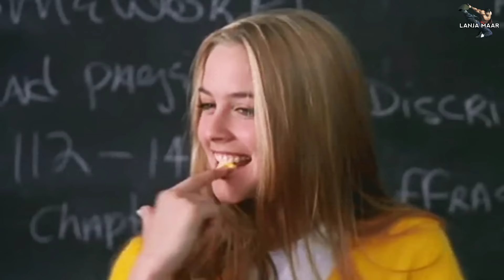PALETI KANJARI Of The Year || Nelum Gull || Fatma Gull || Nadia Gull || Murad || LANJA MAAR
In This Video We Rae Going To Show You The Hidden Truth About Paleet Kanjaran Of The Year Nelum Gull, Fatma Gull, Nadia Gull and Murad etc.